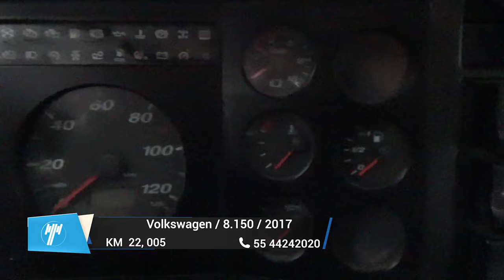Volkswagen / 8.150 / 2017 - 8774